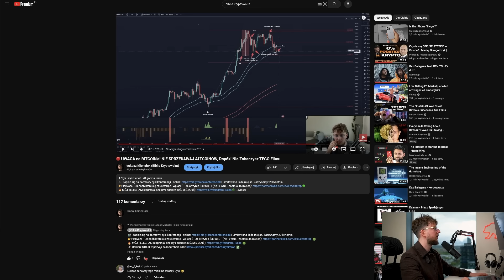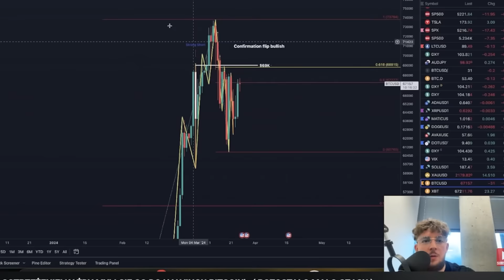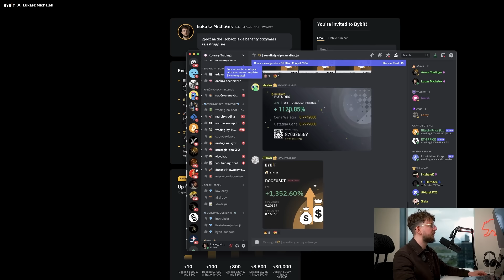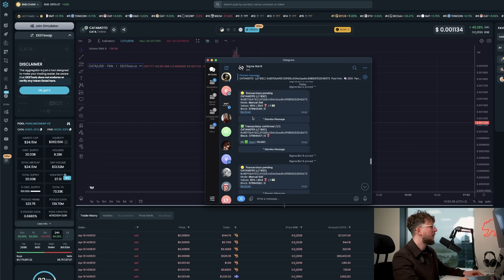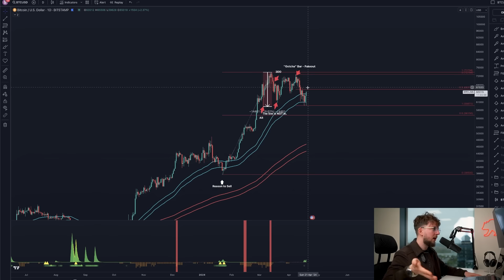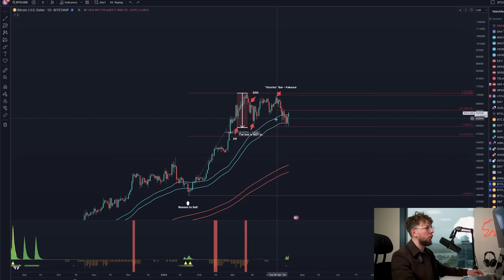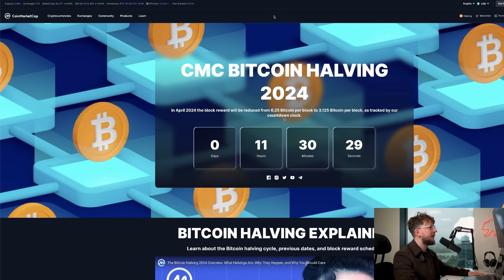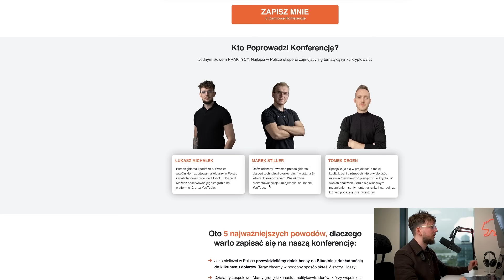🔴 DUŻA ODBITKA na KRYPTO! Bitcoin NIGDY WCZEŚNIEJ Tego Nie Zrobił. (KONIECZNIE ZOBACZ)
| Limitowana ilość miejsc. Zaczynamy 29 kwietnia.

⬇️JAK OTRZYMAĆ dodatkowy AIRDROP na 20$?⬇️
1. Zarejestruj się na giełdzie ByBit 🇵🇱 z linku w opisie pod tym filmem
2. Wpłać 100$ 💵 (bądź przelej krypto z innej giełdy o tej wartości)
3. Obróć tą kwotą (zakup kryptowaluty/gra na dźwigni)

1. Cashback od 8-10% zwrot z prowizji dla osób z mojego linka.
2. Bonus od $100 do $30.000 USDT za pierwszy depozyt i obrót na Bybit.    Zależy od kwoty, wszystko jest pokazane po kliknięciu w
3. Turnieje tradingowe dla osób ode mnie na darmowej grupie Discord
4. Do wygrania $275 USDT + Dostęp do Areny Tradingu i nagrody rzeczowe.

Gotowe! Nagrody zostaną przyznane do 14 maja 2024

2️⃣ Jak Wejść w Świat Krypto z Małym Budżetem?

3️⃣ Moje Strategie na Trading Które Możesz Wypróbować:

4️⃣ Jak Zarabiać w Świecie Krypto (Metaverse, NFT):

5️⃣ Jak Przygotować się do Hossy/Bessy oraz Kiedy w dobrym momencie Kupić/Sprzedać Kryptowaluty?

7️⃣ Jak Nie Płacić Podatku od Kryptowalut:

00:00 Wstęp
01:23 Nawiązanie do wczorajszego odcinka
05:42 Listing Catamoto
09:13 Sprawdźmy co tam z WOSem
09:46 Rynek już się nie boi wojny? Analiza BTC
10:52 Analiza ETH
12:07 Halving za chwilkę
13:22 Przypominam o webinarach